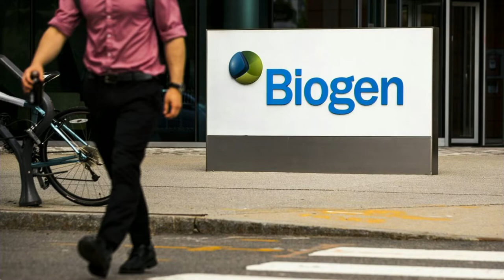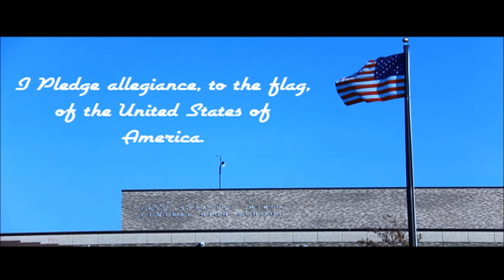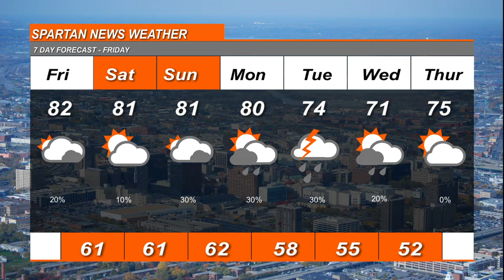Courtyard Interview finalshot 3